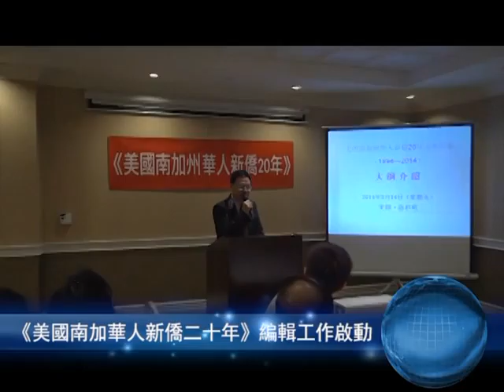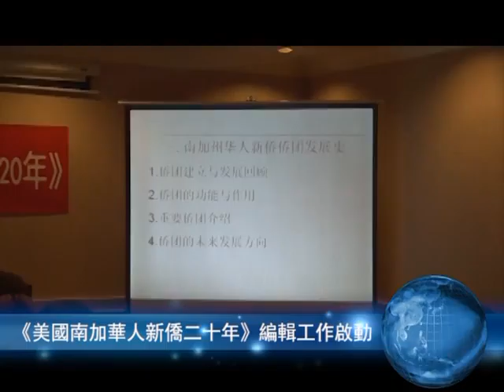American New Era TV Local News - 2014/03/17 LNEWS 02